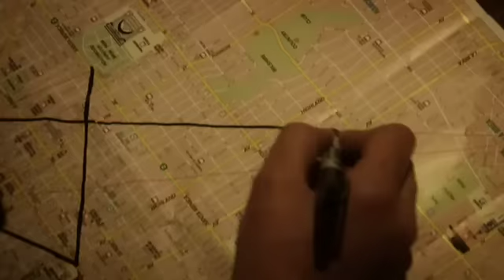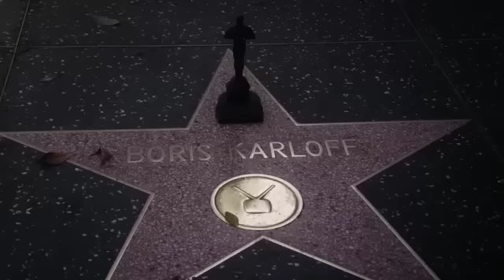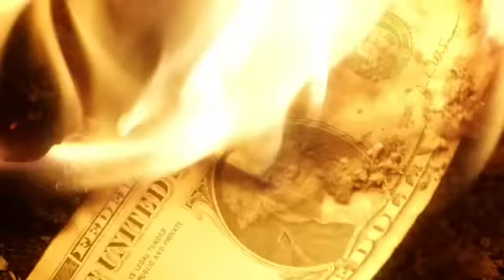Excepter - Any and Every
Music Video directed by Adam Egypt Mortimer
From the LP/CD/MP3 "Debt Dept." (Paw Tracks)
shot on location in Hollywood, USA
Passover, 2008

Video Produced by Peter J. Nieves for Lodger Films

"In Hollywood anything can happen, anything at all."
-Raymond Chandler, The Long Goodbye